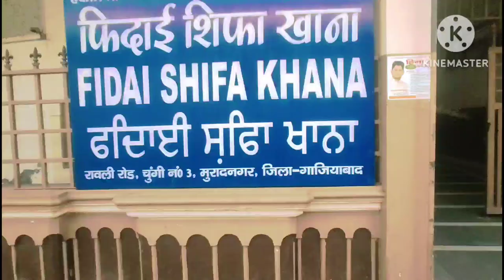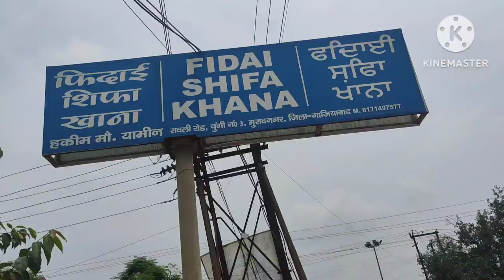🤩Fadai shifa khana Murad nagar Hakim ji my first vlog 🤩fastvlog